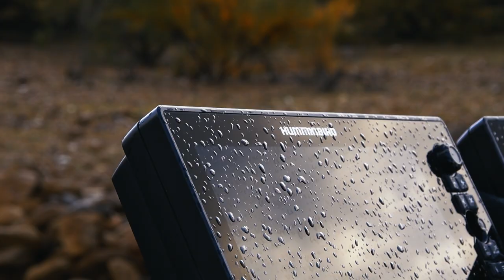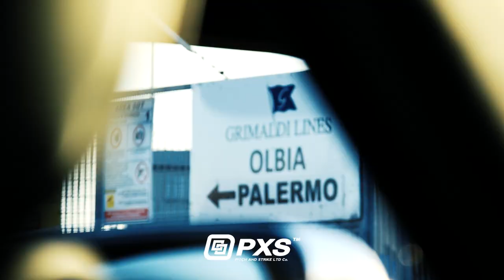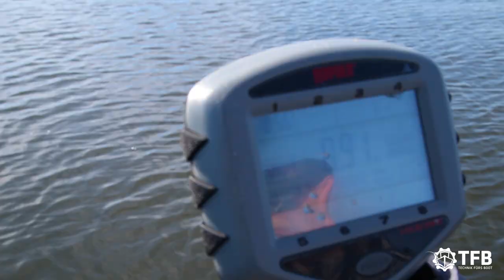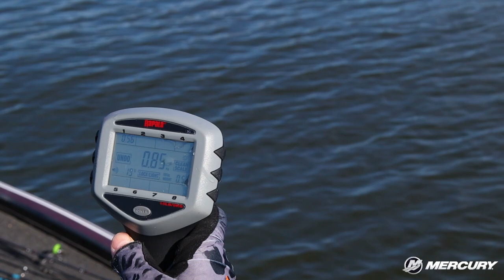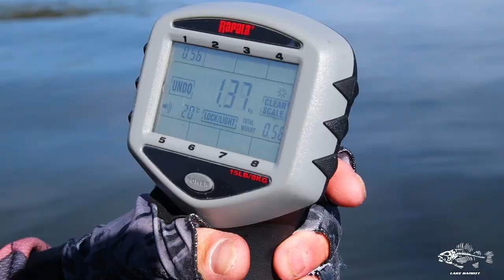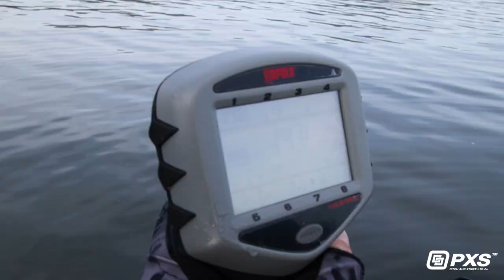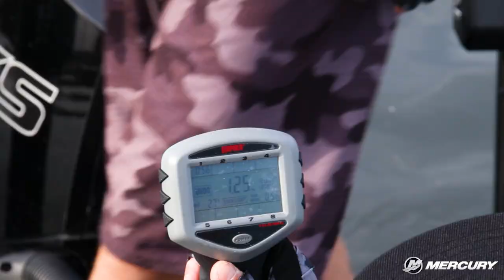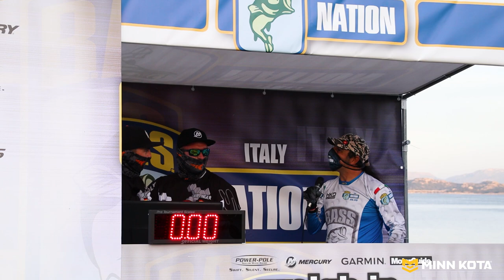Italy Bass Nation Pandemic Edition Teil 1 // Blackbass Fishing Sardinien // Schwarzbarsch XXL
In unserer ersten Folge nehmen wir euch mit nach Sardinien, wo wir an einem Blackbass Tournament teilgenommen haben.

3 Tage angeln auf Schwarzbarsch und nur wer bis zum Schluss die Nerven behält, wird den Pott, sowie eine Wildcard für ein Bassmaster Tournament in den USA gewinnen. Mit etwas Glück besteht dann die Möglichkeit, sich für die große Bühne des Angelns auf Blackbass zu qualifizieren, wo es wahnsinnige Preisgelder zu gewinnen gibt.

Somit gingen wir wieder hochmotiviert und konzentriert an dieses Tournament ran. Diesmal war auch unser Kameramann Tim dabei, der das geilste Blackbass Tournament Video im Raum Europa für uns produzieren sollte. Ist ihm das gelungen? Schreibt es mal gerne in die Kommentare 👇

Wir machten uns also auf den Weg nach Sardinien. Zwei Tage freies Angeln, wo wir Tim zu seinen ersten Schwarzbarschen gebracht haben und ebenfalls ein geiles Video für euch produziert haben. Den Link findest du weiter unten in der Beschreibung.

Wie das Training und der erste Tag für uns verlief, siehst du in diesem Video. Wir haben einige gute Spots gefunden, wo wir am nächsten Tag ein ordentliches Bag einfahren konnten. Big Bass Fishing auf Sardinien am Lago del Coghinas 👌

Viel Spaß! Und lasst uns gerne ein Abo, Like & Kommentar da 👊

Angler Dudes ✌